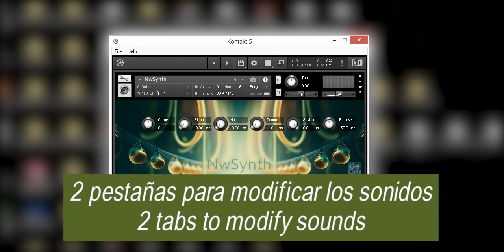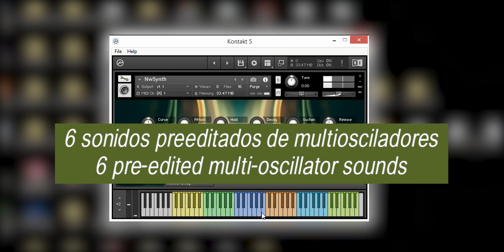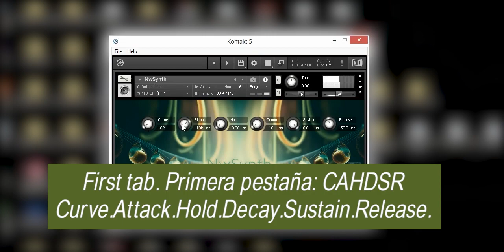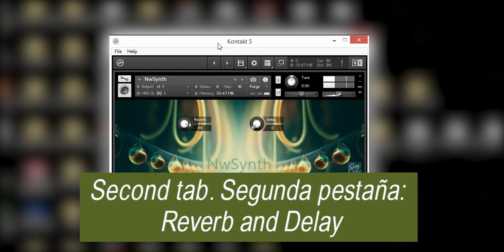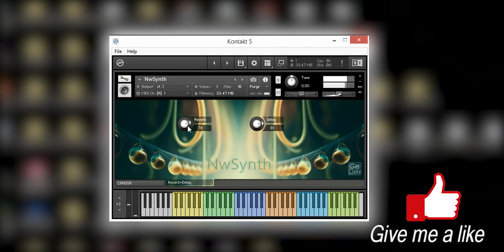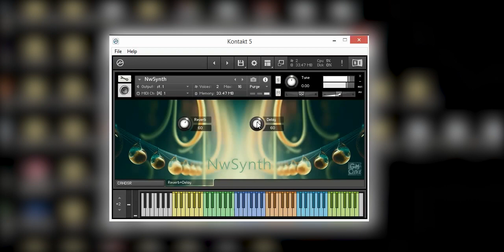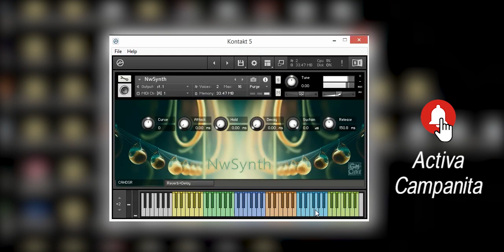NwSynth - Kontakt 5 - VSTPlugin Free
This library of 6 sounds in wav format, these sounds are composed of previously edited multioscillators, they are played normally, One-shot.

Esta librería de 6 sonidos en formato wav, estos sonidos están compuestos por multiosciladores editados previamente, se reproducen de forma normal, One-shot.